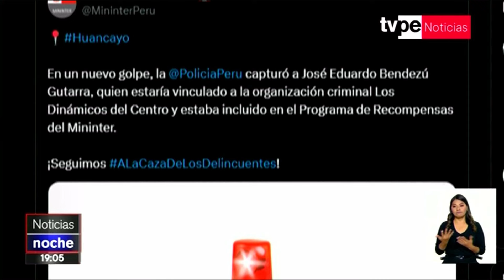Huancayo: ofrecían 50 mil soles por su paradero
Policía detiene a José Eduardo Bendezu Gutarra, ex secretario de Perú Libre, vinculado a ‘Los dinámicos del centro’, supuesta organización criminal. Fue capturado en Huánuco. Perú Libre lo respalda.

Y para vernos por TV, sintonízanos en:
- Movistar TV: C31 SD / 731 HD
- DirecTV: 1190
- Claro TV: C14 SD / 514 HD
- Best Cable: C92
- Star Globalcom: C12